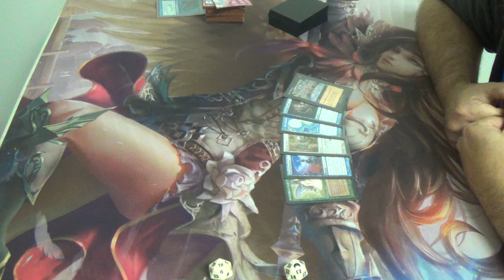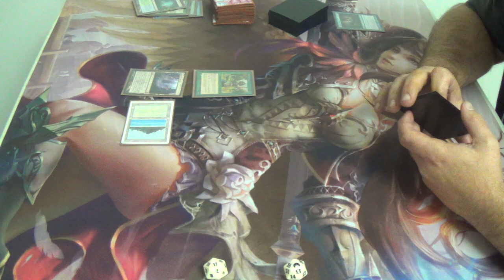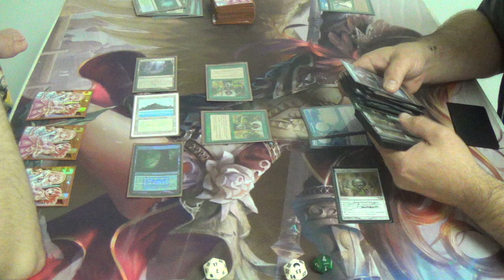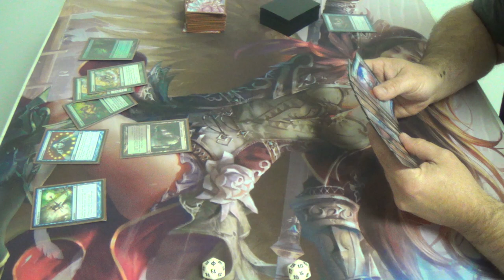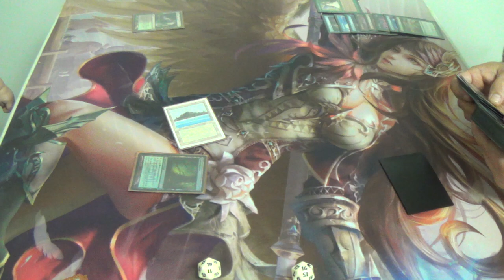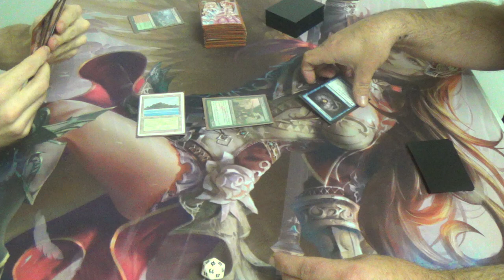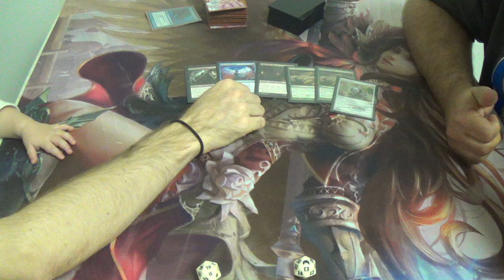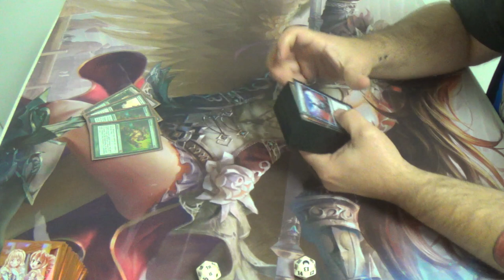Legacy Magic — BUG Infect vs. Oops All Spells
Race to the finish!
(I may have been playing too much Super Smash Bros Melee lately…)

In all seriousness, that's basically what this match would be if I were the old BUG list, and his deck is simply faster. With countermagic, I'm in a slightly better position than I would otherwise be. Still, If I don't even get a land-drop, then I've only three Force of Wills to get me out alive.

Also, I hope that you enjoy my darling baby and hopefully riveting gameplay!

This is my new and improved (and mostly Simic) Infect list for you all!
Creatures
4 Blighted Agent
4 Glistener Elf
4 Noble Hierarch
Instants
1 Become Immense
2 Berserk
4 Brainstorm
2 Crop Rotation
3 Daze
1 Flusterstorm
3 Force of Will
4 Invigorate
2 Spell Pierce
1 Stifle
3 Vines of Vastwood
Sorceries
2 Gitaxian Probe
Lands
1 Bayou
1 Forest
4 Inkmoth Nexus
2 Misty Rainforest
1 Pendelhaven
3 Tropical Island
2 Verdant Catacombs
1 Wasteland
3 Windswept Heath
2 Wooded Foothills
Sideboard
1 Bojuka Bog
1 Chill
1 Dread of Night
1 Dryad Arbor
1 Force of Will
1 Grafdigger's Cage
1 Hydroblast
1 Karakas
2 Krosan Grip
1 Life from the Loam
1 Meekstone
1 Pithing Needle
1 Submerge
1 Wasteland